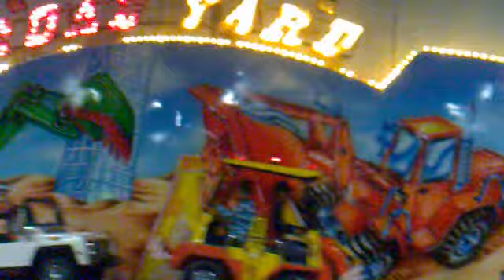niteesh pragun bday 3